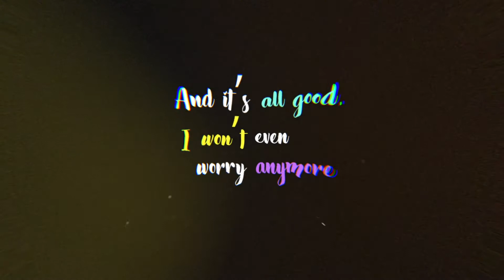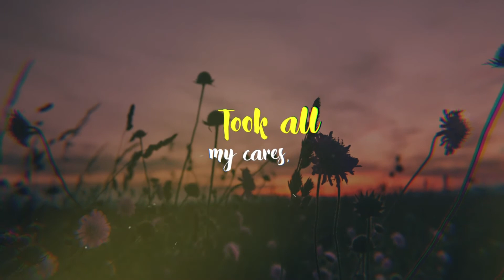Premiere Pro Templates Review: Lyric Music Video for Premiere Pro | Essential Graphics + Free Font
20 Pre-Made titles (can use as many as you want)
Premiere Pro CC19 or Above